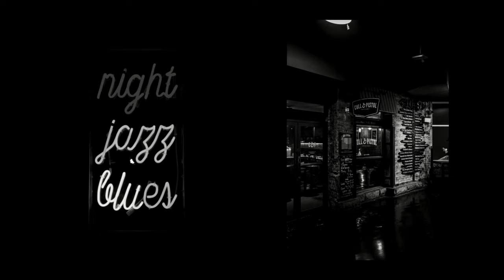The Case of the No Good Low-Down Creep, Episodes 1, 2 & 3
Starring Penny Towers
All 10 episodes available at starburstrecords.bandcamp.com